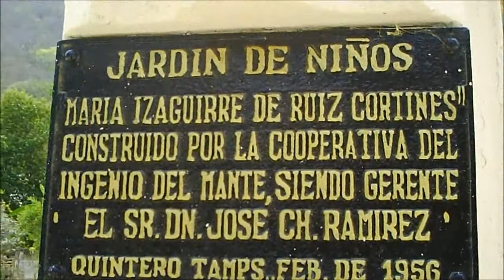Congregación Quintero 2011 El Mante Tamaulipas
En una vuelta a la Congregación que hicimos la familia a una fiesta de presentación 3 años  y pues aprovechamos tiempo para dar uan vuelta, por falta de tiempo y de animo no subimos a la sierra ni tampoco pasamos a la gruta para hacer unas tomas, pero bueno ahi será para la proxima visita.
Canción Cielo Rojo interpretada por el maestro Antonio Bribiesca quien acompañara en muchas ocasiones a otro grande de la música mexicana Cuco Sanchez, QEPD los dos.